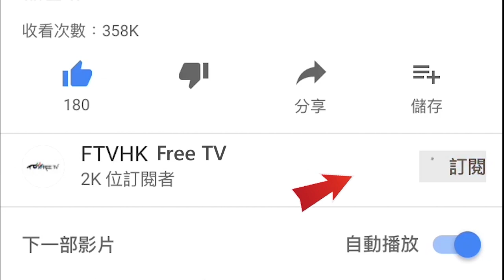格鬥詠春功夫實用招式教學~#12 西洋直拳點破解 ! 非常實用 ! 直拳破解方法 @尼古拉 FTVHK Free TV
如果西洋直拳和勾拳
點樣破解
直拳破解方法
留意姿勢
示範中
「 中 」拳倒地
非常實用
如果擋到咁點？
撳低你一樣打到你
我隻右手係唔夠快出拳
再示範多次
尼古拉-詠春  功夫

點擊下面的連結可以到我的副頻道
同時間醫幾個病人點解可以做到 ，佢嘅手法好另類，究竟係咩呢？FTVHK Free TV Y新聞
油畫畫6 x 4 Iron Man香港最大幅｜Marvel 粉絲-香港畫家（羅sir）Part 2 FTVHK Free TV Y新聞
Speed Challenge 10 Minutes | 1 Minute | 10 Seconds - Iron Man FTVHK-Free TV(香港畫家---羅sir) Y新聞
2018年今屆世界盃你話好唔好睇呀？不如睇吓呢喲十二碼！FTVHK - Free TV Y新聞
濕疹冇煩惱 DIY手工皂，教你們點對付濕疹 FTVHK- Free TV Y 新聞 Y NEWS